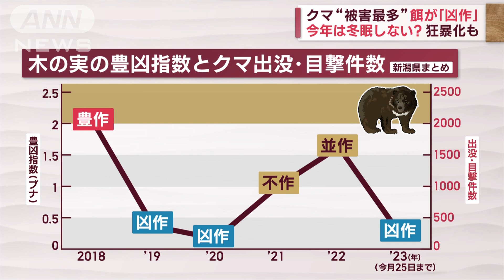クマ“被害最多” 餌が「凶作」…今年は冬眠しない？(2023年9月29日)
連日の暑さで生息域にも影響を及ぼしています。餌（えさ）場をなくしたクマが街を徘徊（はいかい）。深刻度が増しています。

■クマ“被害最多”　餌が「凶作」

　この秋、各地でクマの目撃情報が相次いでいます。29日、秋田県の住宅地ではクマが出没。

　近隣住民：「クマがとんでもない音でタッタッタッと歩いて」

　警察や消防によりますと、午前4時20分ごろ、新聞配達をしていた70歳の女性が大、小2頭のクマと遭遇。体長1メートルほどある大きい方のクマに襲われ、頭を引っかかれたということです。

　今月、新潟県では体長95センチほど、重さ約30キロのクマが住宅に侵入。

　クマが侵入した家の住民：「孫娘が振り返ったらクマと目が合った。ギャーと」

　専門家は猛暑の影響による餌不足を指摘します。

　動物研究家　パンク町田氏：「猛暑の年はブナに代表される、ドングリ類の実りが悪くなるのが通説。あまりにも暑くなり過ぎると実りが前倒しになってしまう」

　木の実が凶作の年はクマが住宅地などに出没し、目撃件数が増えることが分かっています。

■今年は冬眠しない？　狂暴化も

　動物研究家　パンク町田氏：「行動範囲を広げても栄養を確保できなかった場合は冬も起きているクマが出没するかもしれない。春の行楽シーズンに普段ならまだクマが出ていないような時期でもクマと遭遇する確率が高まるので注意が必要」